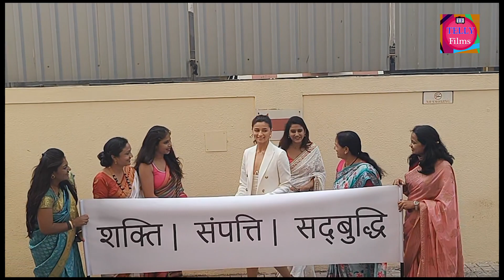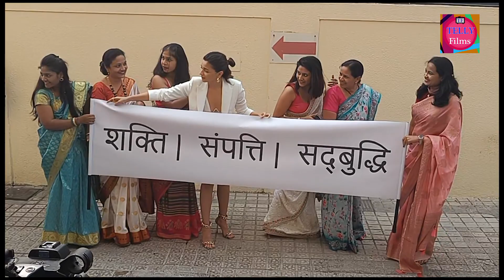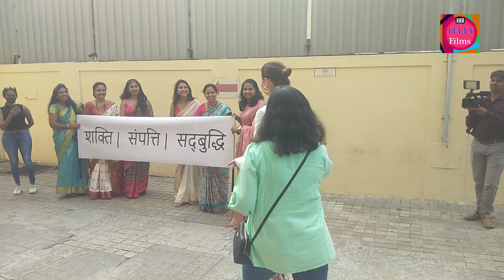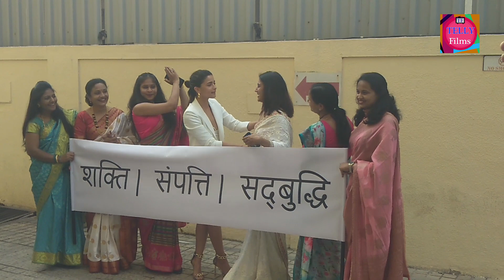Alia Bhatt Visit Pvr Juhu For A Special Gangubai Kathiawadi Womens Day Screening